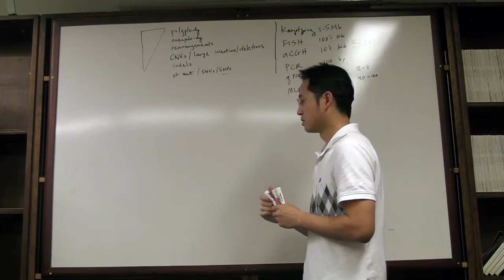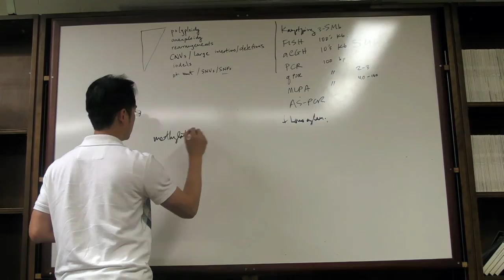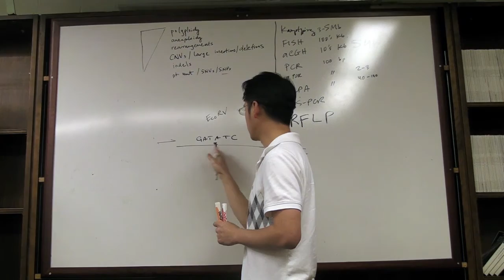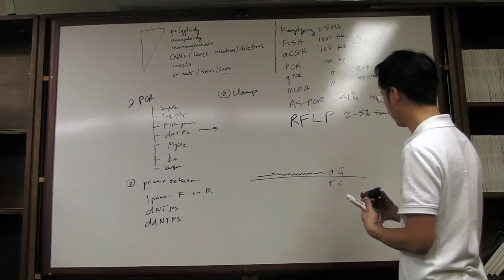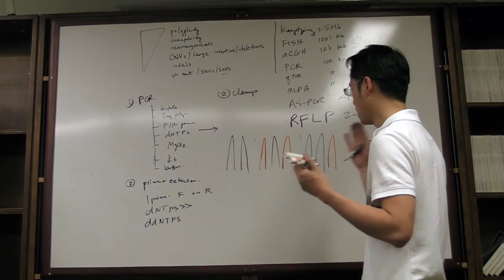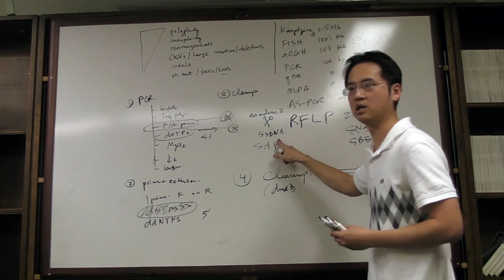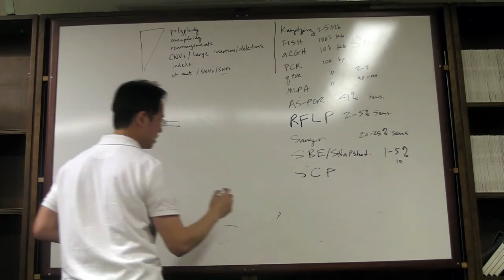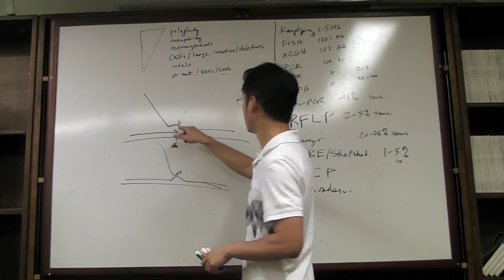Molecular Video Lecture 06 (Classical Genotyping Techniques)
Topics:

Allele specific PCR 1:50
Criss-cross PCR 6:02
Allele specific PCR sensitivity 8:28
Methylation specific PCR 8:57
MLH1 promoter methylation 9:18
MGMT promoter methylation 9:41
Bisulfite treatment 10:41
Allele specific primer design for methylation 11:56
Restriction fragment length polymorphism (RFLP) 14:43
Potential false negativity in RFLP 18:25
RFLP sensitivity 19:35
Drawback of RFLP 20:39
Sanger sequencing 21:47
PCR cleanup 22:53
Primer extension 23:09
Dideoxy nucleotides (ddNTPs) and chain termination 23:50
Traditional radioactively-labeled Sanger sequencing 25:38
Polyacrylamide gel electrophoresis (PAGE) 27:32
Current fluorescently-labeled Sanger sequencing 29:00
Variant detection in Sanger sequencing 31:21
Forward/reverse Sanger sequencing 32:14
ddNTPs cleanup 33:35
Importance of PCR cleanup in Sanger sequencing 34:10
dNTP to ddNTP ratio 35:21
Exonuclease I/shrimp alkaline phosphatase (Exo I/SAP) PCR cleanup 37:18
Single base extension genotyping (SNaPshot) 38:18
Sensitivity of Sanger sequencing and SNaPshot 40:20
How to multiplex SNaPshot in one tube 41:12
History of SNaPshot 42:36
Single strand conformation polymorphism 43:25
Melting curve analysis 46:04
Pyrosequencing 51:04
Real-time pyrosequencing vs end-point Sanger sequencing 52:40
Invader assay 53:38